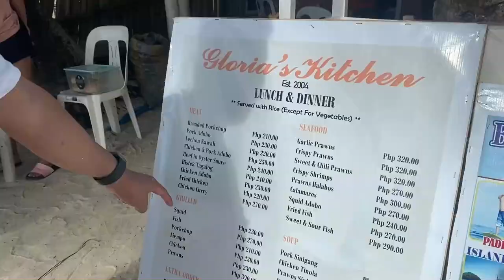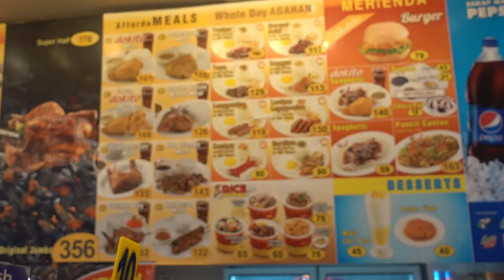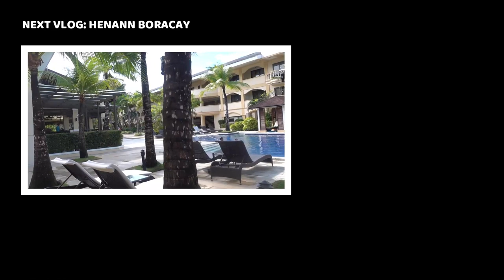BORACAY VLOG | where to eat, budget hotel & crystal kayak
Restaurants featured:

Gloria’s Kitchen in Station 1
Don Vito in Station 2
Boracay Ocean Club Restaurant in Station 3
Andok’s in Station 2

Our hotel:
Boracay Ocean Club Beach Resort in Station 3 booked via Agoda for Php 2,500/ night with plated breakfast for 2 pax. Extra pax is 1500/night with extra bed and plated breakfast

This was taken last December 2021 and at this time kids were allowed and swab tests werent required for fully vaccinated individuals. For the updated requirements and guidelines in entering Boracay Island, you may check Aklan Province page on Facebook.

TIMESTAMP:

0:00-0:25 intro
0:26-2:01 😇ocean club beach resort
2:02-2:38 station 2 beach
2:39-2:47 toktok ride
2:48-3:24 walking in station 1
3:25-3:57 gloria’s kitchen
4:52-6:21 diniwid beach
6:22-6:43 sunset
6:44-7:19 don vito restaurant
7:20-7:49 breakfast in ocean club
7:50-8:52 walking in station 2
8:53-9:15 andoks
9:16-9:51 hair braiding
9:52-10:42 beach bumming
10:43-11:23 sunset and volleyball
11:24-12:04 dinner and fire dance
12:24-13:09 sinagpa beach
13:10-13:58 crystal kayak
13:59-15:14 two seasons restaurant
15:15-15:40 four cheese pizza and oyster sisig
18:12-19:15 rooftop pool